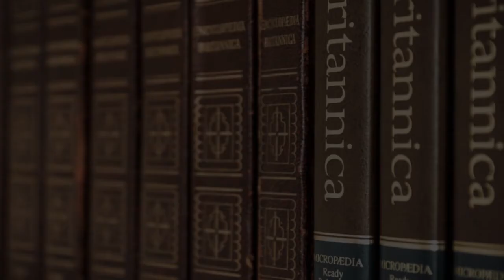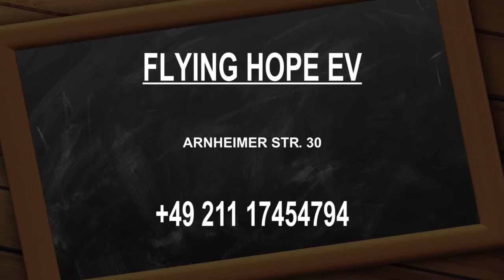Flight School in Duesseldorf, Germany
Must Watch…. Best Flight School in Duesseldorf, Germany

This list of Best Flight School in Duesseldorf, Germany has been compiled by our Education experts after online / offline research combined with the reviews from our users. If you know any institution that we missed, please mention in the comment box below. This list will be updated from time to time.

List:
Pilot Flight Center Düsseldorf
Peter-Müller-Straße 3

Aerotask GmbH Düsseldorf
Zur Rheinfähre 15

Düsseldorfer Aero-Klub e.V. Abteilung Segelflug
Grütersaaper Weg

Flying Hope eV
Arnheimer Str. 30

GoAcademy! Sprachschule Düsseldorf - International House
Grafenberger Allee 78-80

Fahrschule Michael Ludwig
Ulmenstraße 11

Studienkolleg Düsseldorf
Grafenberger Allee 87

LinkingWings Dipl Ing Dirk Soboll
Winnertzhof 20

GoAcademy!

International School of Düsseldorf
Niederrheinstraße 336, Niederrheinstraße 323

DAS Düsseldorf Aviation Service
Düsseldorf Airport Terminalring 1 - Room 10.046

St. George's - The British International School Duisburg-Düsseldorf
Am Neuen Angerbach 90

POLEDANCE NRW Düsseldorf
Rethelstr. 28 Hof

Düsseldorf International Airport
Flughafenstraße 105
Large airport serving Rhine-Ruhr region

Cessna Düsseldorf Citation Service Center GmbH
Flughafenstraße 50

PILATES TIME - Pilates & Xtend Barre Workout Barre®
Bismarckstraße 27

University of Applied Sciences Düsseldorf
Münsterstraße 156

Jet Aviation Services GmbH
GAT, Flughafenstraße 60

Kosaido International Golf Club Dusseldorf
Am Schmidtberg 11
Championship golf course & clubhouse

PILATESZEIT Düsseldorf Nord - Pilates & Ballett Fitness
1, Etage, Niederrheinstraße 141a